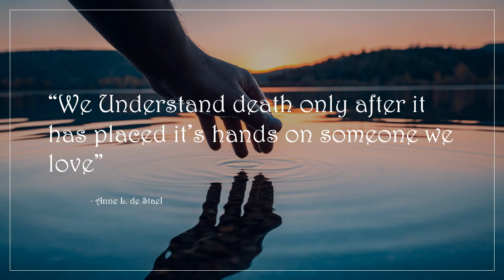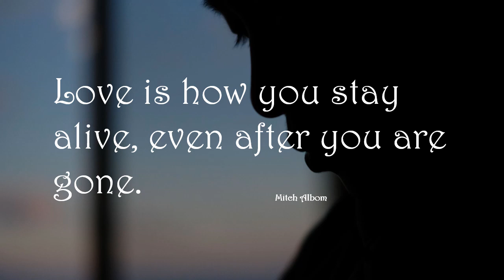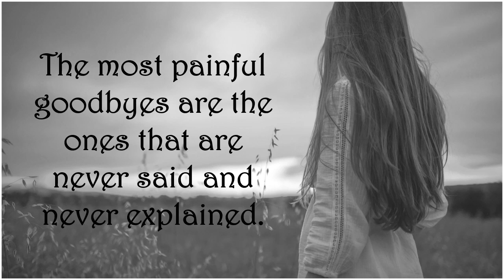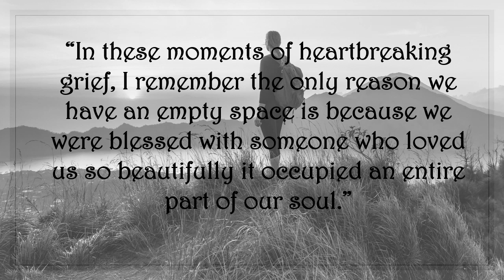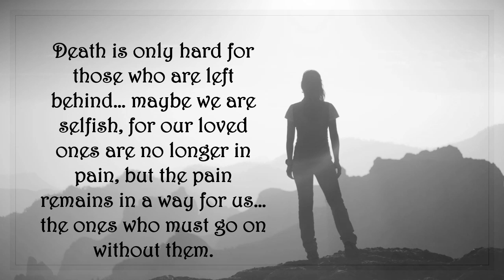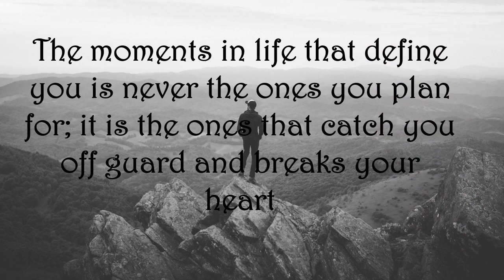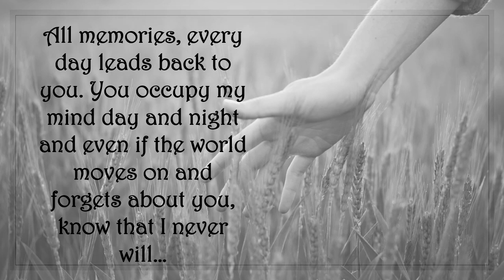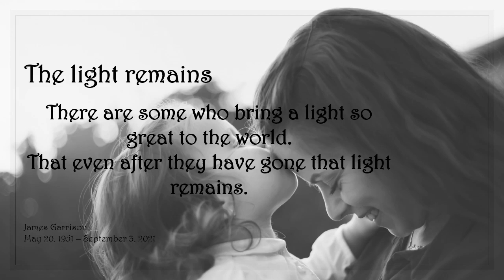Holliday Blues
Christmas... a time for cheer and laughter, family and love. The warmth of being home with your loved ones and sharing time that we usually do not have during the year. For most families, it is the one time of the year that they get to see each other and get together to celebrate their unity. Watch Uncle Frank drink his beer and fall asleep in the swing on the porch while the kids run off with his shoes. Catch the dog counter surfing and trying to steal the turkey or lamb off the counter while mom yells and runs after it with a broom to get it out of the house. The hustle of people talking and laughing, drinking eggnog, and getting cozy on the couch while watching their favorite Christmas movies or listening to Christmas music. "Lord knows by this time we are all burnt out on it seeing as we have been listening to it since the day after Halloween." The presents get unwrapped in a frenzy by excited little faces who have waited for this moment the entire in anticipation to see what Santa may have gotten them this year. You can feel the excitement in the air, and you know you are HOME.

But somewhere, there is a family with no Christmas tree, no presents to be unwrapped in a frenzy, no cozy chatter of loved ones, or cooking of Christmas dinner. There is a family who, this year, have to spend their very first Christmas without their 13-year-old daughter, staring at an empty chair at the dining room table, while they sit in silence eating whatever they can manage to put together when they had the energy. A home once filled with laughter, light, and love is now nothing but an empty shell, and it takes everything in its power to make it through the day. "Why?" they ask themselves thousand times over. " What did I do wrong?", " Was I not a good enough parent?", "Why am I here and my baby is gone?", no parent should outlive their child. Their day will be the longest they have ever had and one of the darkest because THIS is as bad as it gets. Once the day passes, and they finally are exhausted enough to get some sleep at three in the morning, they dream those awful, mind-blowing, headache-waking, crying yourself awake dreams that come with losing a child to suicide. And then for this family, NOTHING FEELS LIKE HOME.

You never what someone has going on PLEASE BE KIND...